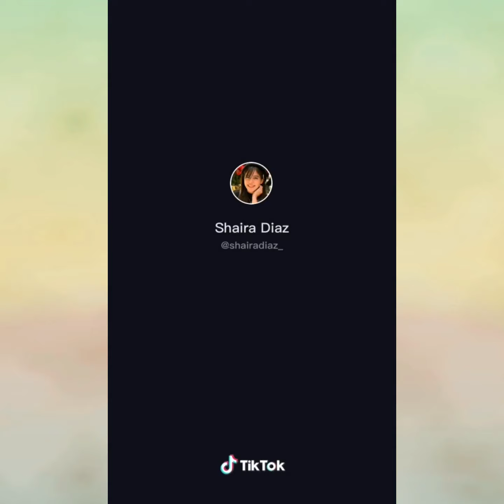Binibining Marikit | binibiningmarikitchallenge | Tiktok Compilation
Kabog ang gaganda ❣️
Binibining Marikit ang Dalangin ko